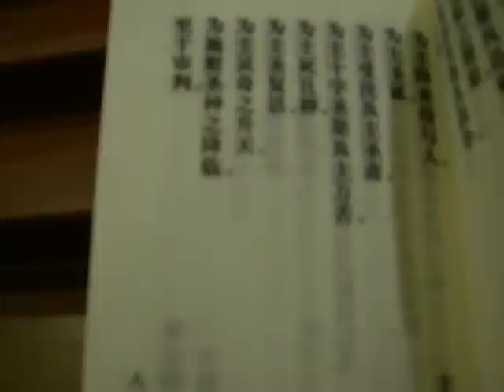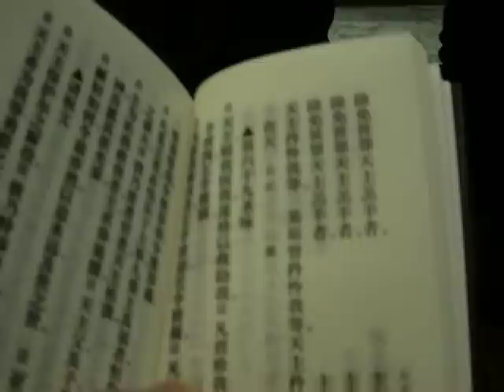ChongQing St Joseph Catholic Church China Part 1.MOV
2010 Paraliturgical "Chinese New Year's Greetings to the Lord" with cantilation of Litanies, "Ceremonial Grooming", Bowings (Kao Taoing), etc. St Joseph Catholic Church, ChongQing, SW China.